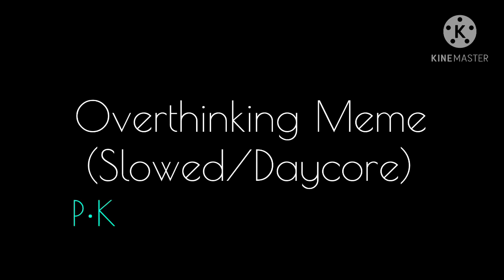Overthinking Meme (Slowed/Daycore)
BUT ANYWAYS THANKS FOR 1K ON MY MAIN. I DON’T THINK I’LL ADD IT IN THE COMMENTS OR WHATEVER ANYMORE SCREW IT :’D

Song: Overthinking - Mickey Valen (Ft. Mothica)

Requested by:
valewin_animations On Instagram

Main: @pks_tea